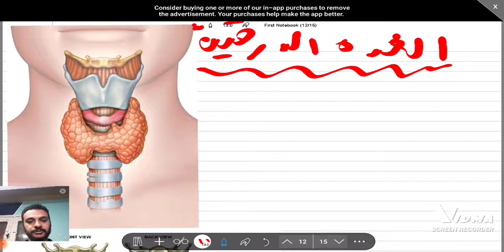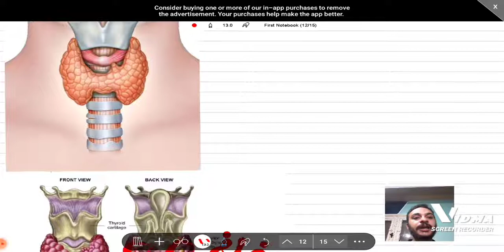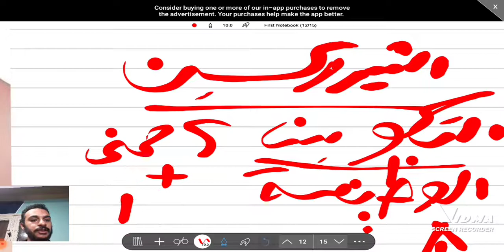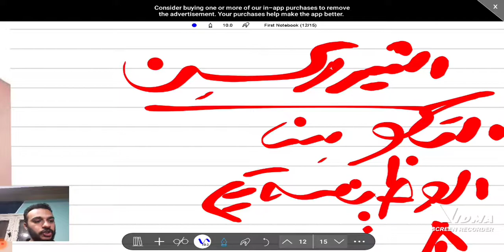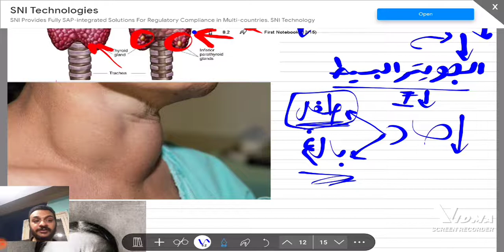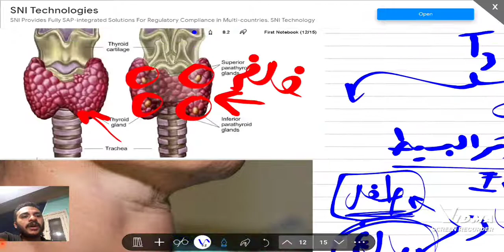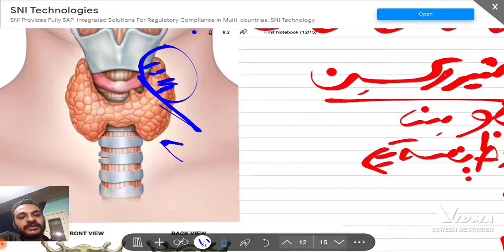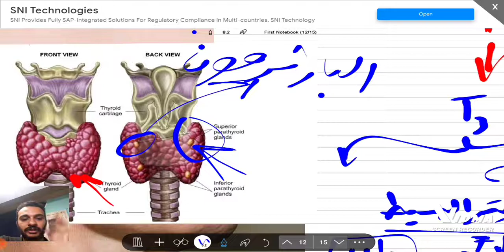المحاضره رقم 4 هرمونات (الغده الرقية)